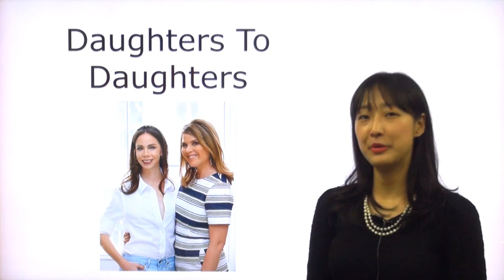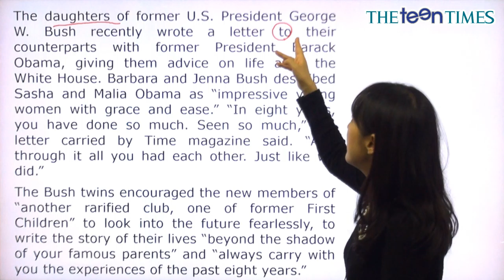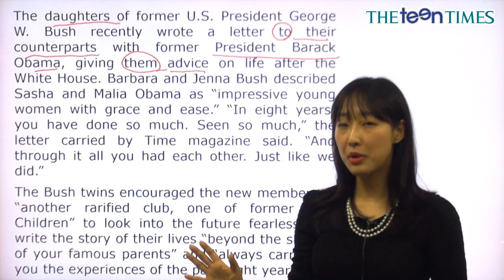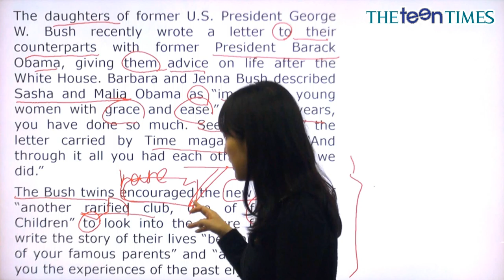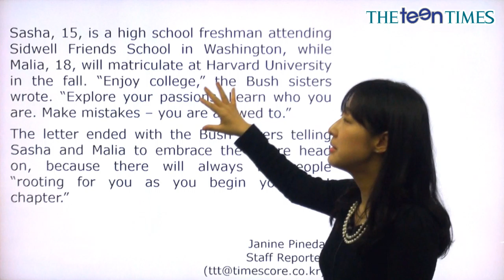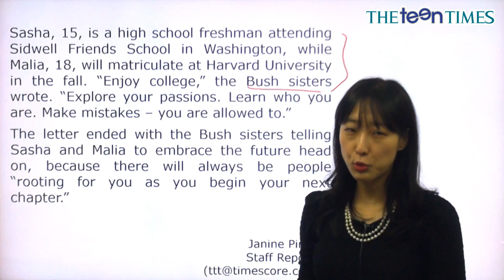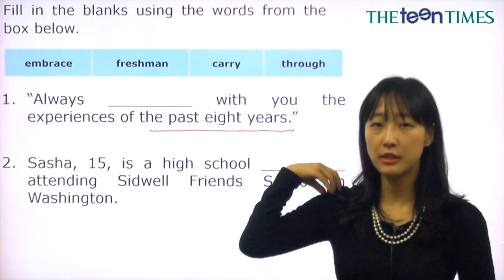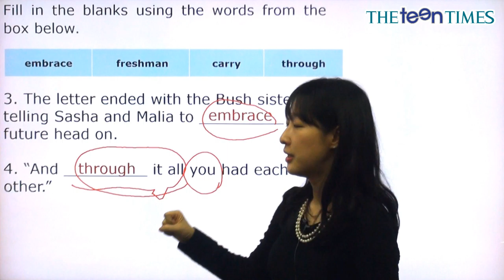Daughters To Daughters - 전나리 선생님과 함께 하는 월드뉴스 동영상 강의 ( The Teen Times - No. 819 )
전대통령의 딸들이 전하는 말